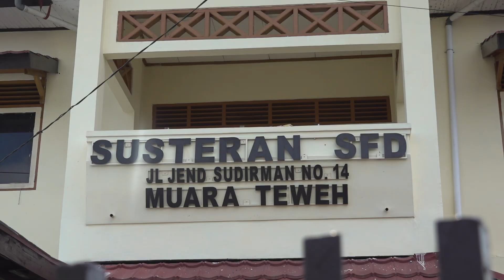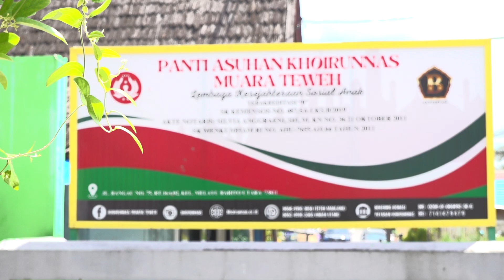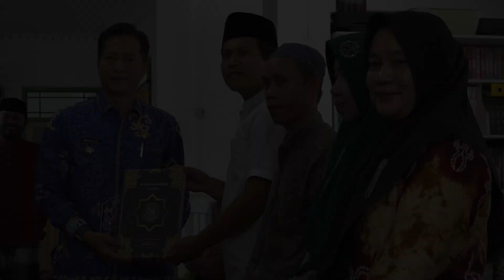ANJANGSANA Pemkab Barito Utara Peringati HUT RI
Kameramen_ Nurul Hidayat, Anjasmara

Editor_ Anjasmara